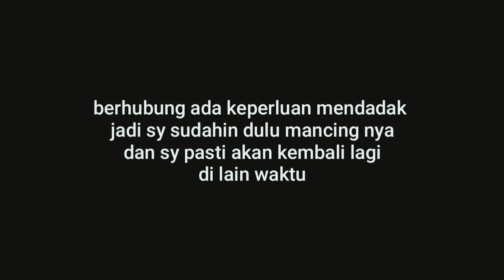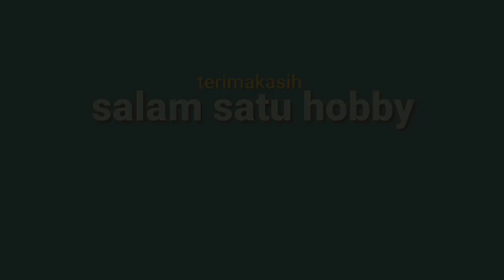pemancingan bandeng cuma 20rb sepuasnya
pemancingan bandeng harian di daerah kamal jakarta utara